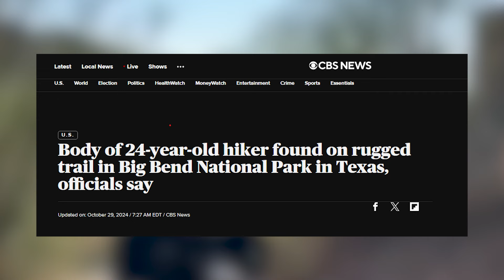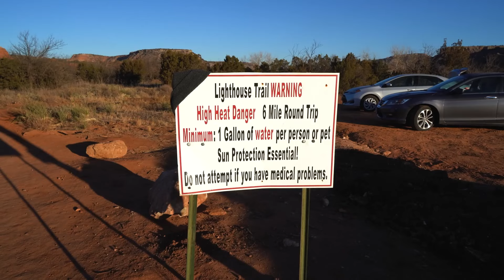The Texas Badlands: Why Is This Rugged Terrain So Uninhabitable?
The Texas Badlands, known for their harsh and rugged terrain, are some of the most mysterious and untouched areas of the American landscape. But what makes this region so inhospitable that few dare to call it home? In this video, we’ll explore the fascinating history of the Texas Badlands, the dangerous wildlife, and the extreme weather that define this desolate land. From tales of ancient legends to the geological features that shape the land, join us as we uncover why this vast expanse remains largely uninhabited.